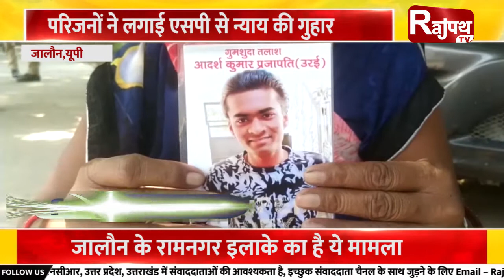Jalaun लापता युवक का नहीं मिला सुराग | Rajpath TV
जालौन में पिछले एक महीने से लापता युवक का अभी तक कोई सुराग नहीं मिल पाया है. हालांकि युवक के परिजनों ने प्रशासन से युवक की बरामदगी की गुहार भी लगाई है...दरअसल ये मामला जालौन के रामनगर इलाके का है... जहां रामअवतार नामक एक शख्स का बेटा बीते 29 सितम्बर को लापता हो गया था. जिसके बाद परिजनों ने उसकी खोजबीन करना भी शुरू कर दिया...लेकिन युवक का कोई सुराग नहीं लगा...बता दें कि परिजनों ने 2 अक्टूबर को उरई कोतवाली पहुंचकर गुमशुदगी का मामला भी दर्ज कराया था. इसके बाद युवक के परिजन पुलिस अधीक्षक कार्यालय पहुंचे. जहां उन्होंने एसपी रवि कुमार से पुत्र की बरामदगी की गुहार लगाई है...लापता युवक के परिजनों का कहना है कि उन्होंने अपने पुत्र की काफी खोजबीन की लेकिन उसका पता नहीं लगा...